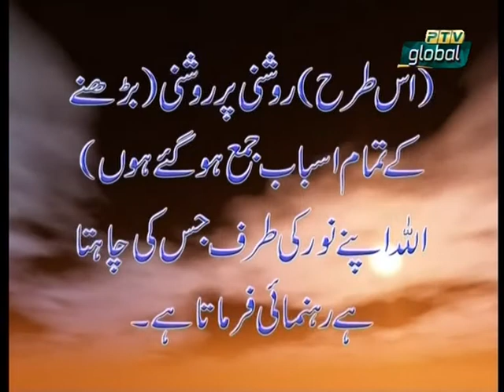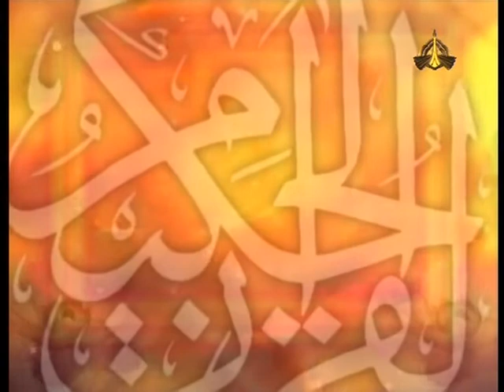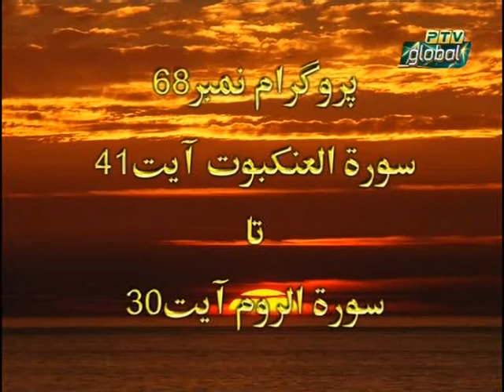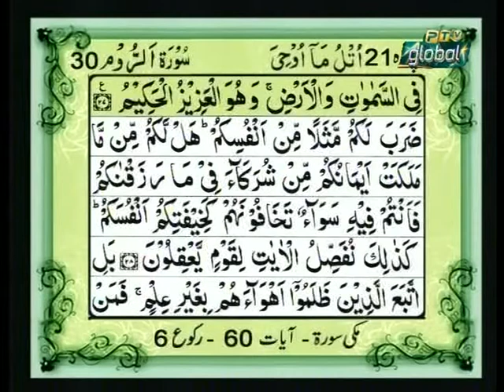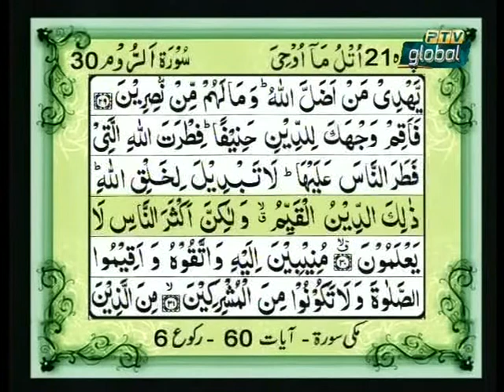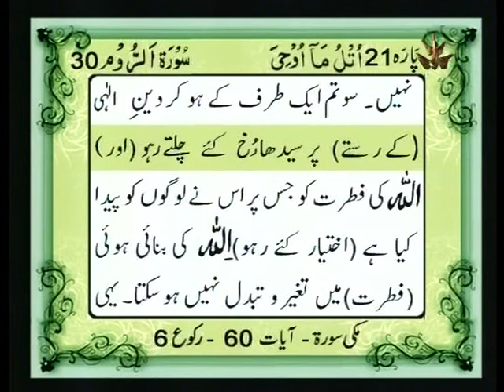P68 SURAN AL ANKABUT AYAT 41 TILL END & SURA AR RUM AYAT 1 TO 30 URDU TRANSLATION QURAN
P68-RECITATION OF QURAN FOR SURA AL-ANKABUT AYAT 41 TILL END & SURA AR-RUM AYAT 1 TO 30 WITH URDU TRANSLATION